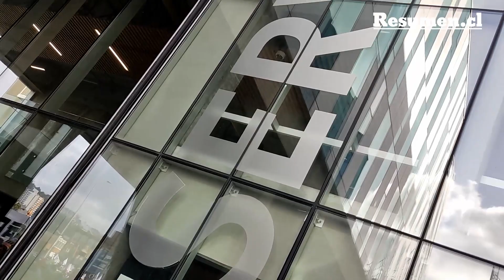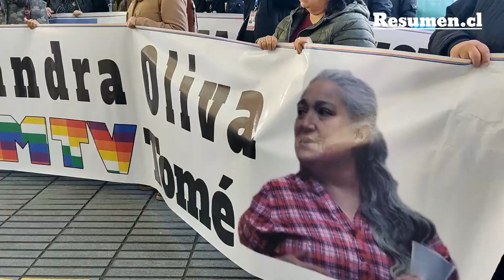Contra la ley Anti-Tomas: Masiva marcha de la Federación Nacional de Pobladores en el Biobío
Tras marchar hoy por el centro penquista, una masiva marcha de pobladores y pobladoras llegó a protestar a las afueras del Serviu del Biobío, exigiendo soluciones habitacionales ante la crisis de acceso que padecen las comunas del Gran Concepción. Exigen detener la promulgación de la ley Anti Tomas, que las FFAA entreguen para la construcción de viviendas sociales, los terrenos que mantienen sin fines de defensa y propiciar una reforma tributaria que beneficie a las y los más pobres en Chile.